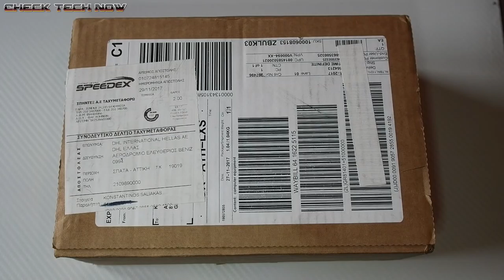Steam Link με 5€ . Black Friday Sales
Αγοραστικε στο πρόσφατο BlackFriday.
Το κόστος της συσκευής ήταν 5€, με τα μεταφορικά ανέβηκε στα 29€ περίπου.

📬 Αν θέλετε να στείλετε τα δικά σας Fanmail η Διευθυνσή μου είναι:

Κωνσταντίνος Σάλιακας
Ατσική Λήμνου
Λήμνος

Τ.Κ. 81401

🔊 Intro:
331Erock